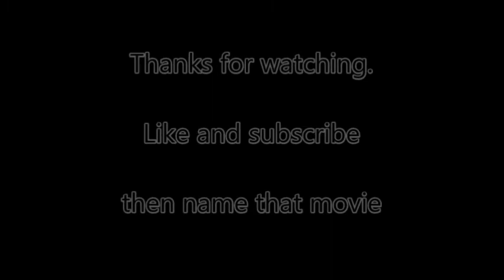What movie is this from? #10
Made it to 10 videos.